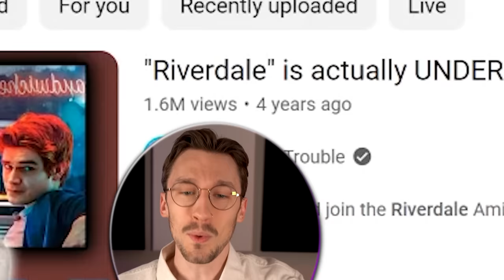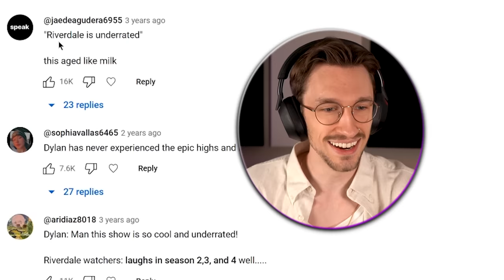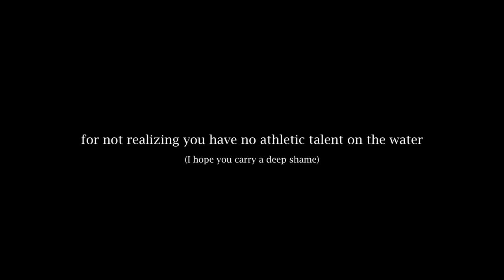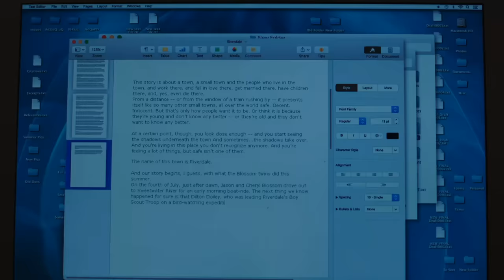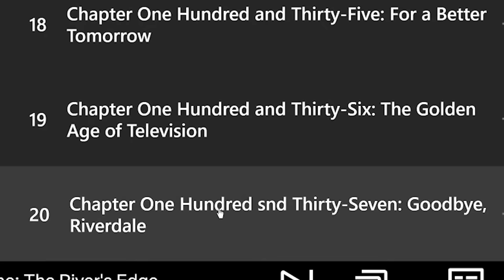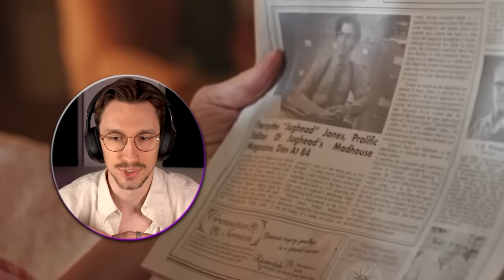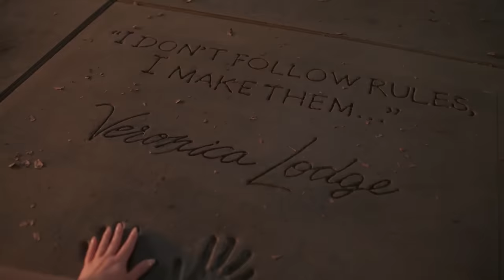Watching ONLY the FIRST and LAST Episode of *Riverdale*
0:00 - what first and last is
1:25 - Pilot
11:22 - Finale